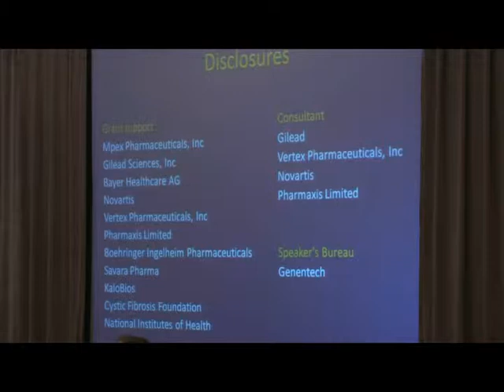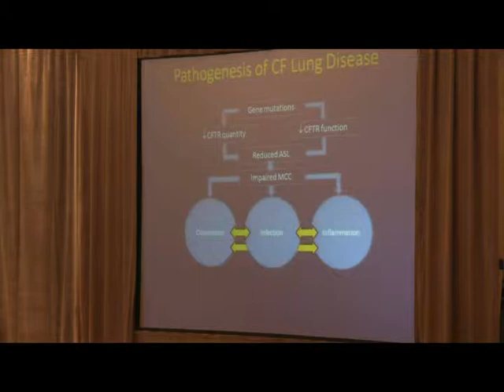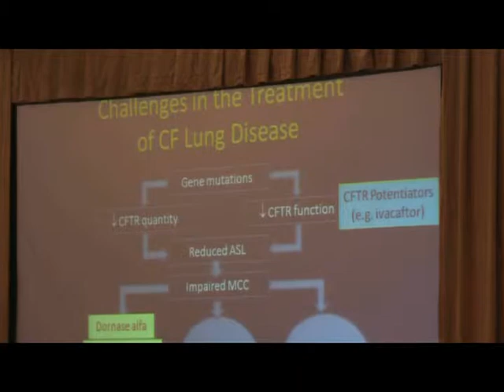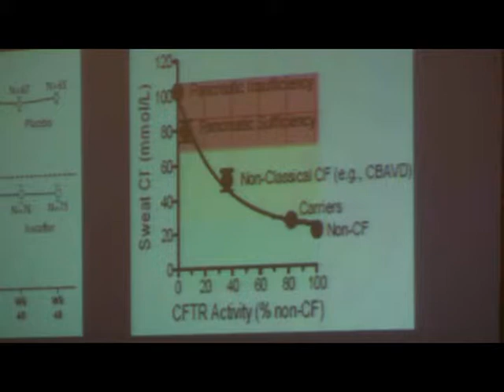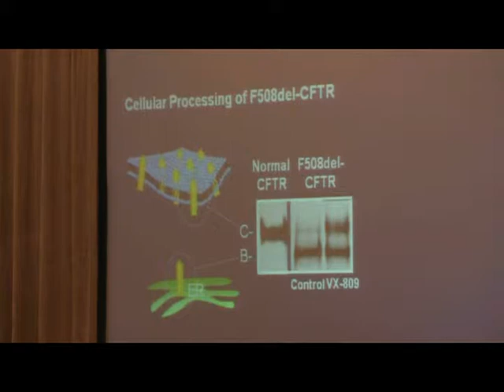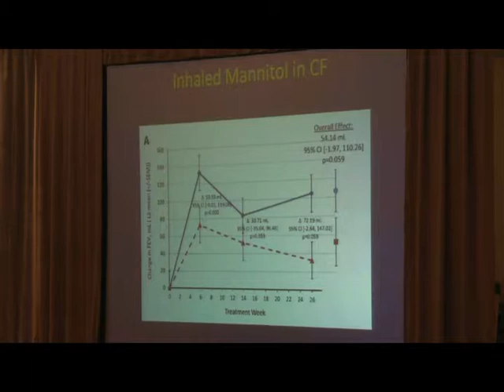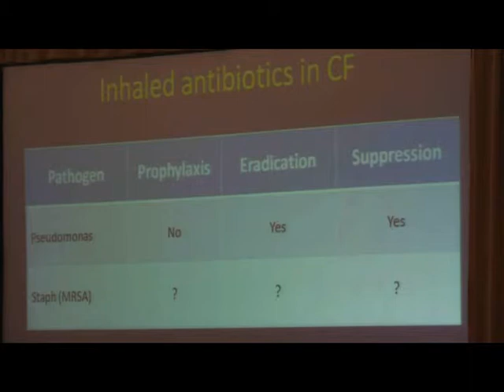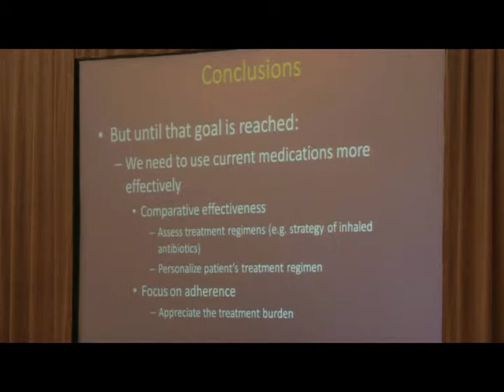CF Therapeutic Pipeline